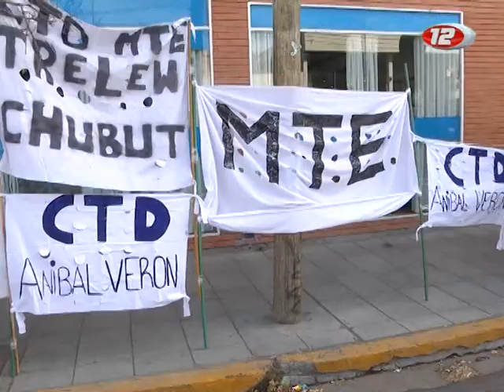Marcha de movimientos sociales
Movimientos sociales nucleados en la confederación de trabajadores de la economía popular (CTEP) se movilizaron este miércoles en Trelew denunciando la baja de planes que benefician a 52 trabajadores.
12 Noticias